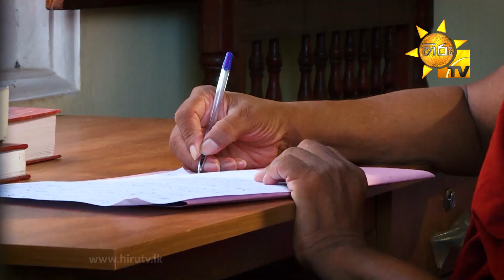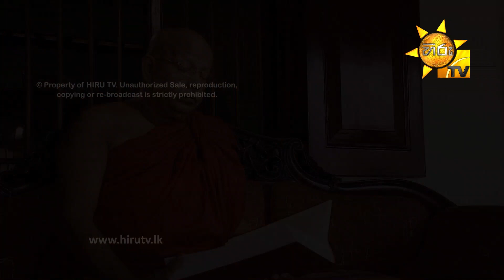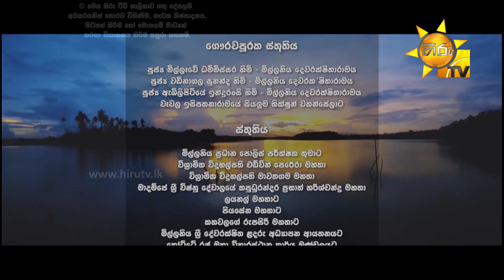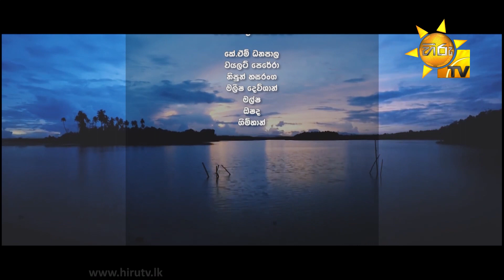Hiru TV Kasawatha Season 2 | EP 44 | 2020-12-29